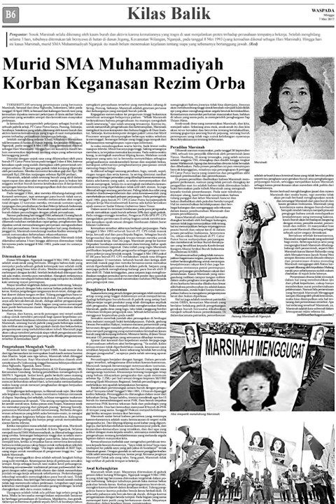Kasus Marsinah yang seolah terlupakan tergerus oleh waktu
Yo wes ngunu lah